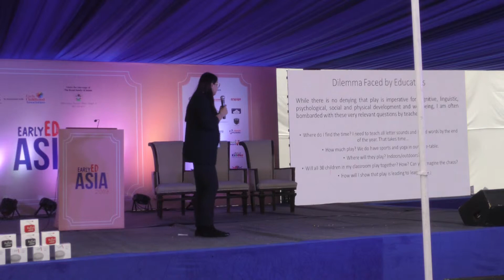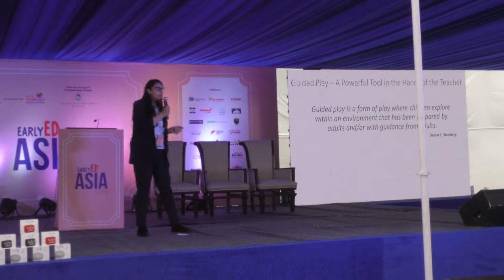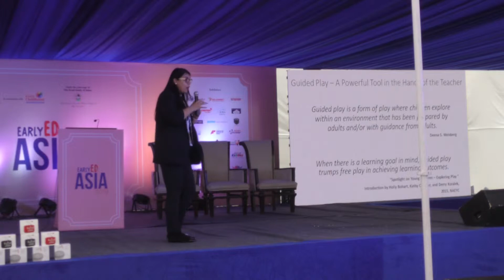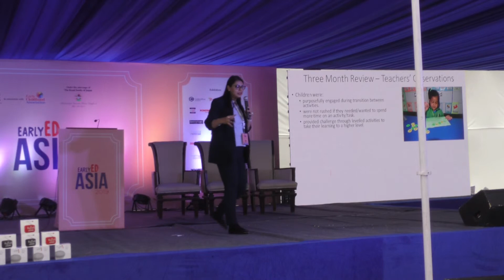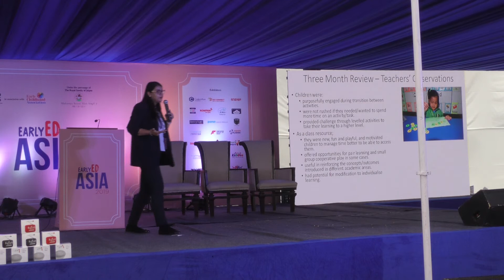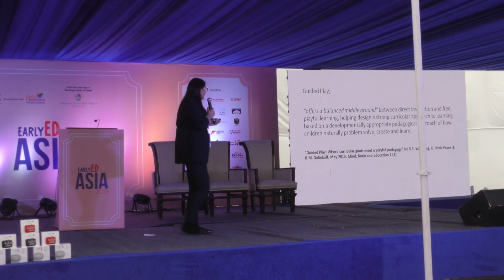ScooNews | Day 2 - Early Ed Asia 2019 | Sonal Singh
Sonal Singh, Director - Academics, NWS Ghaziabad discusses that play is essential for cognitive, linguistic, psychological, social and physical development & well being of young learners during her session at Early Ed Asia 2019.